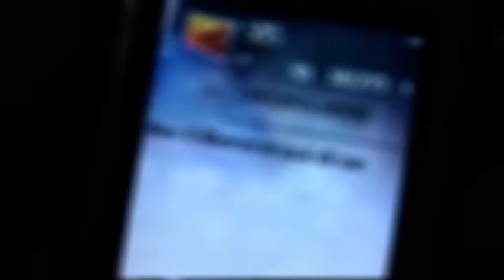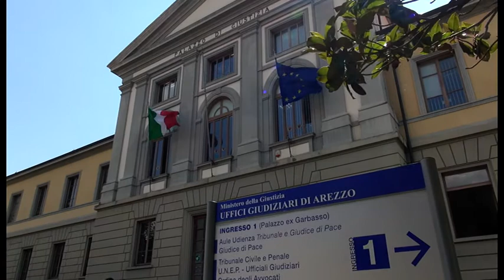Arezzo. Esce da carcere e torna a perseguitare l'ex moglie: arrestato